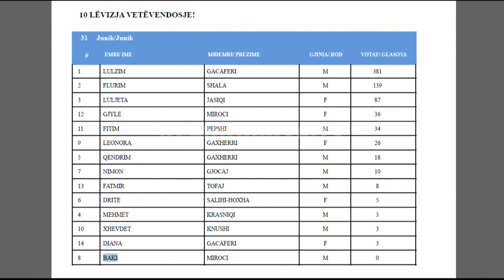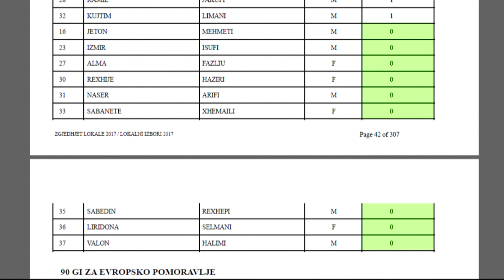135 kandidate nuk moren asnje vote ne zgjedhje - 09.11.2017 - Klan Kosova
Sipas Komisionit Qendror Zgjedhor 135 kandidat nga të gjitha subjektet politike nuk fituan asnjë votë në zgjedhjet e 22 tetorit.